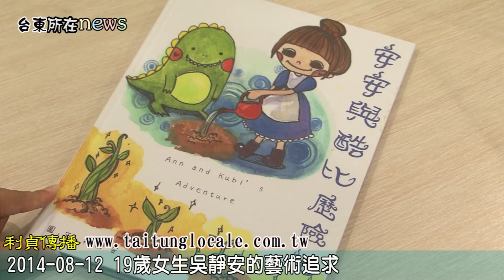2014 08 12 19歲女生吳靜安的藝術追求 利貞傳播-台東所在-台東新聞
台東生活美學館出現奇幻「藝」境！
8月2日到13日
在館內希望藝廊推出的
19歲留美學生吳靜安插畫個展
奇幻、華麗,充滿想像
由於展期只有短短兩週
讓人有曇花一現的感嘆

醉心藝術的靜安
在台東女中就學一年後
就勇敢的去追尋自己的夢想
利用一年的時間在美完成高中學業
目前就讀紐約普瑞特設計學院尤提卡分校傳達設計系
未來希望留在美國就業,在美閃耀台東之光

撤展後10天
靜安就回美國了
除了勇氣
一定還有你、我的祝福相隨

劉瑞紋、黃清海採訪攝影